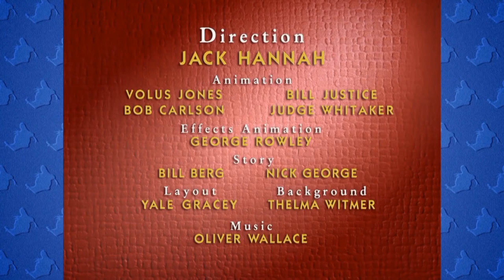Pura Risada Com A Mickey Pipcoas!